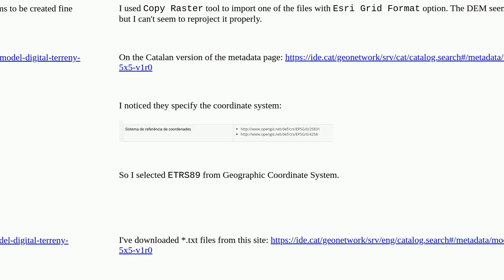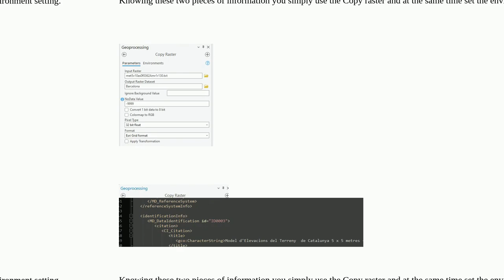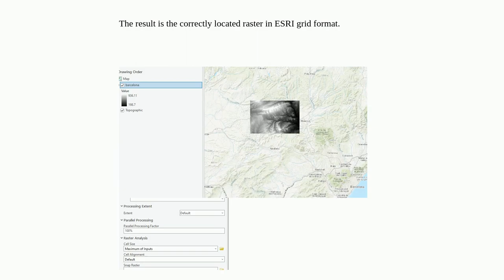Gis: Using Esri ASCII Grid as DEM + Reprojecting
Using Esri ASCII Grid as DEM + Reprojecting

A special thanks goes out to the community

  arcgis-pro coordinate-system dem arcgis-desktop